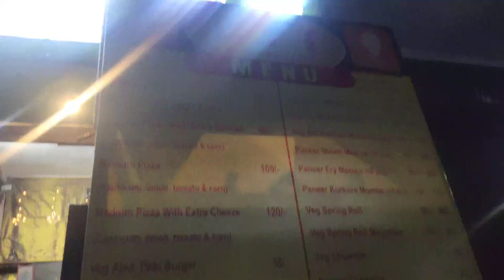ye Nariyal m se kya nikla